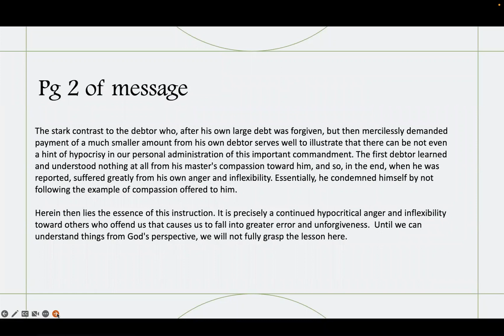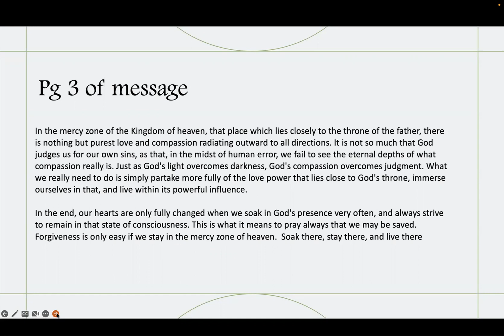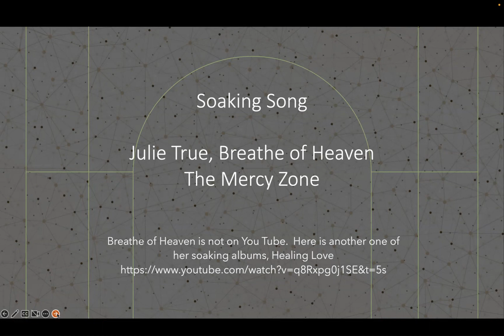Perpetual Forgiveness, How to stay in the mercy zone. Feb 28, 2023 Healing prayer service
One of the LLP volunteers, Deacon Frank O'Keefe gave the message at the February 28, 2023 healing prayer service.  Many attendees thought it was a special time, anointed by God.  This powerpoint contains the Gospel, our worship song, Frank's message, and the music we soaked with.  We pray that you can feel the Father speak to your heart as you worship, read, and ponder His love.